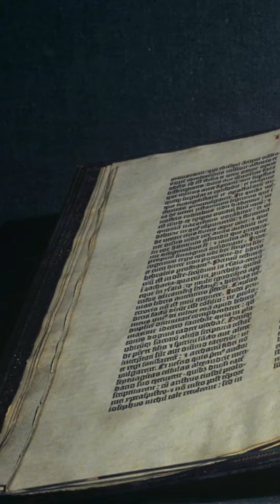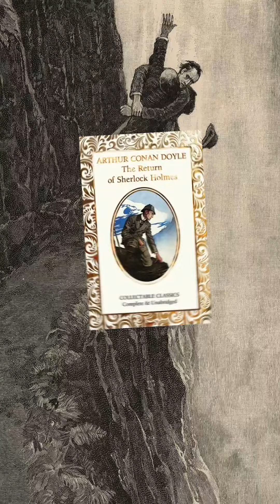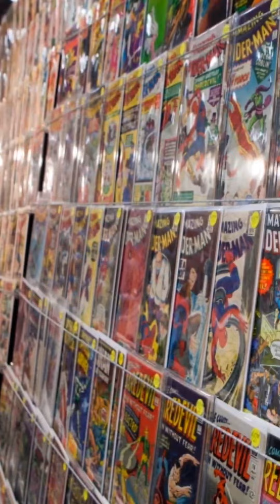Pojęcie "kanonu" w kontekście Biblii, Sherlock'a Holmes'a, komiksów i Death Metalu ✨️